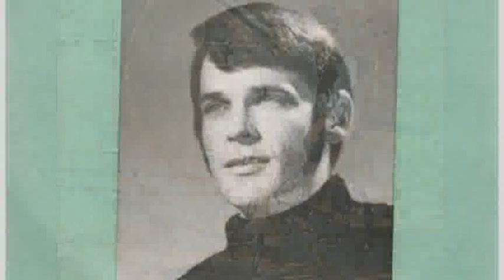[everysing] Raindrops keep falling on my head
Singer : ㅣAKIRAㅣ
Title : Raindrops keep falling on my head

    1. 고퀄리티 반주에 맞추어 무료로 노래를 부를 수 있습니다.
    2. 녹음과 녹화가 가능합니다.
    3. 모바일 기기에 저장한 곡을 ‘My 채널’에 업로드하여 언제 어디서든 내가 부른 노래를 감상할 수 있습니다.
    4. My 채널에 업로드 한 노래를 친구에게 공유할 수 있습니다.
5. 에브리싱 홈페이지 에서도 My 채널 이용이 가능합니다.